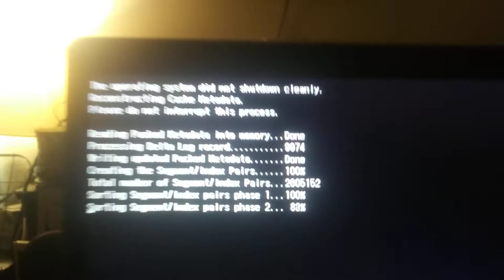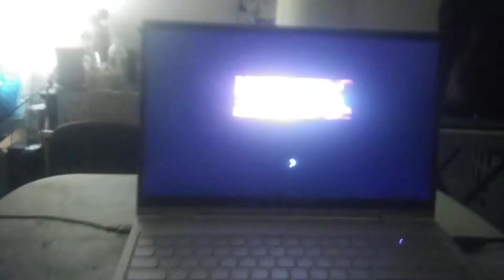Another Episode of Technology Hates Nilsson